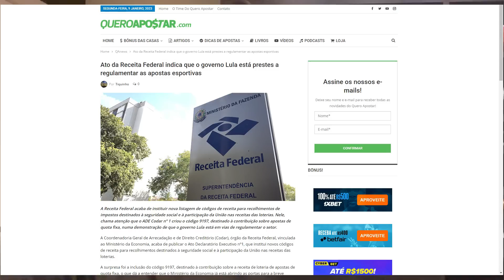🚨Apostas Esportivas a UM PASSO de serem regulamentadas!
A Receita Federal acaba de instituir nova listagem de códigos de receita para recolhimentos de impostos destinados à seguridade social e à participação da União nas receitas das loterias. Nele, chama atenção que o ADE Codar nº 1 criou o código 9197, destinado à contribuição sobre apostas de quota fixa, numa demonstração de que o governo está em vias de regulamentar o setor.